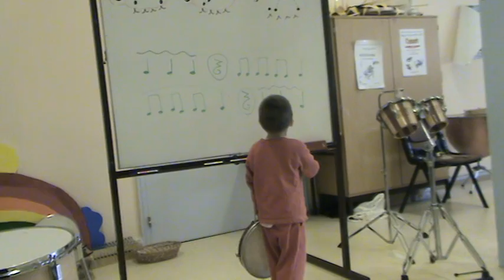Florentin dans ses débuts de chef d'orchestre